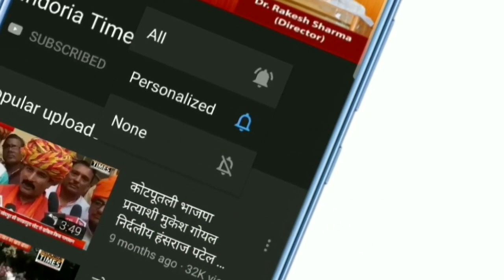कोटपूतली राजकीय कृषि महाविद्यालय गोनेडा का अन्यत्र स्थानांतरण के विरोध में सद्बुद्धि यज्ञ का आयोजन